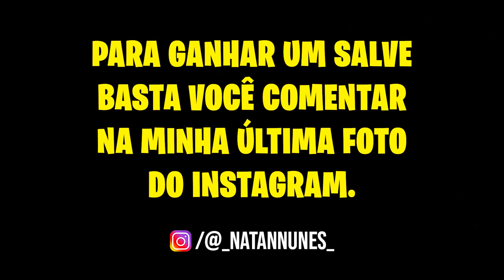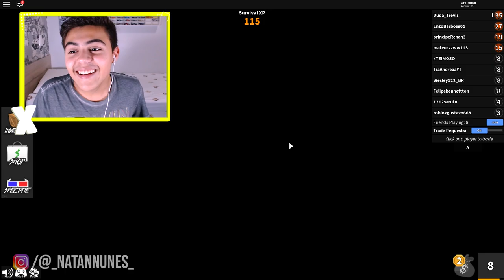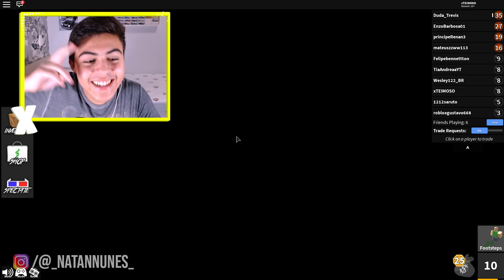A MELHOR MURDER DO ROBLOX! (Murder Mystery 2)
💛 Natan, Felipe, e Wesley descobrem QUEM É A MELHOR MURDER DO ROBLOX! Será que eles vão conhecer ela?